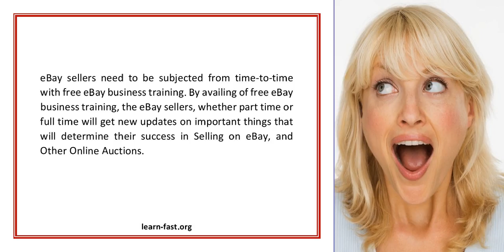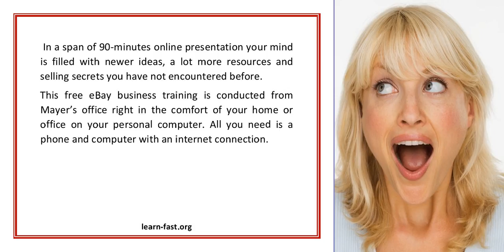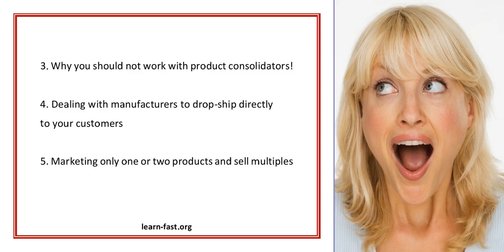Free eBay Business Trainings Learn In Minutes What you can Learn in Terms of Years